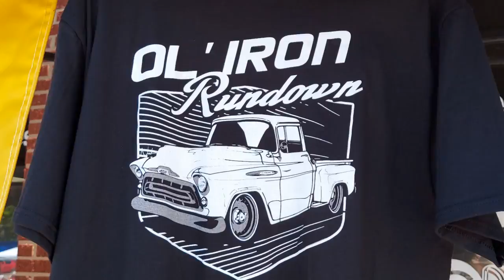Ol' Iron Rundown Car Show 2022 Hot Rods & Rat Rods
In Harrodsburg, KY. the streets get shut down for this cool car show!

Hot Rods, Rat Rods, Customs and Muscle Cars!

Throttle Power